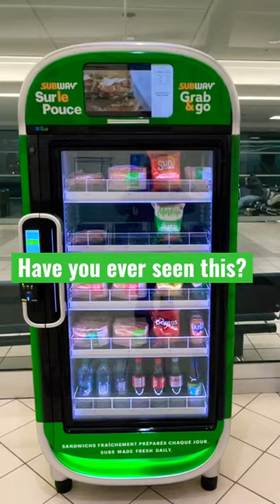Subway Vending Machine.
Hey everyone I am just waiting for my plane and I ran across this Official Subway Vending Machine!

This one is located in the Toronto Pierson Airport after security.

I will be seeing lots of crazy vending machines in Japan, follow for more!